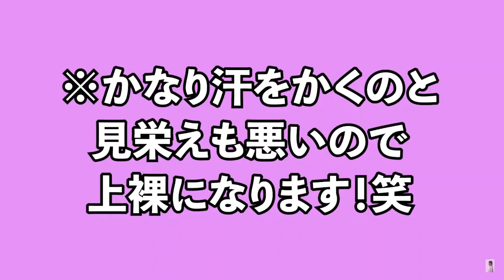体を張って歌うアーティスト♪～腹筋マシーンをつけて歌う＆逆立ちしながら歌う全力優里くん♪～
★優里くん【切り抜き】ch★
優里くんとチャンネルメンバーの素敵なところ、可愛いところ、カッコいいところを切り抜きました！ 自分が「何度も見たい！」と思う場面をまとめたチャンネルです(^ ^)